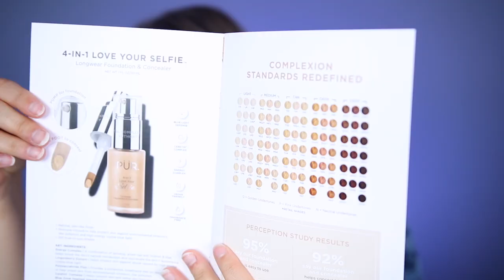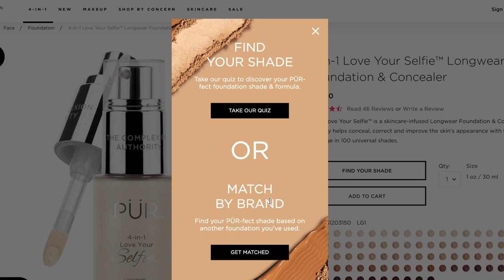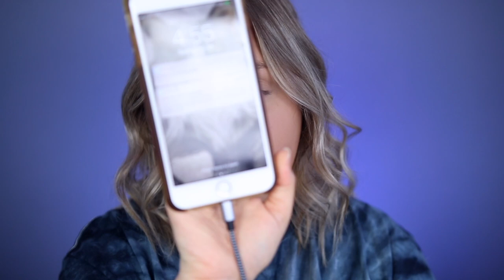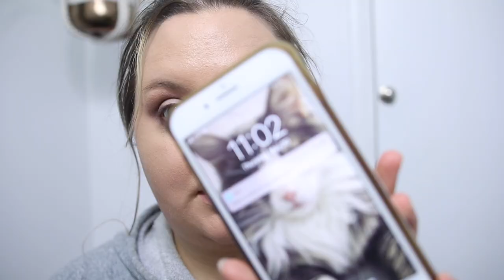100 SHADES OF FOUNDATION!? PUR COSMETICS LOVE YOUR SELFIE REVIEW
PUR Cosmetics 4 in 1 Love Your Selfie Foundation + Concealer

♦ SOCIAL MEDIA ♦
F A C E B O O K
S N A P C H A T
Username: rawbeautykristi
RawBeautyKristi

Kristi
xoxo